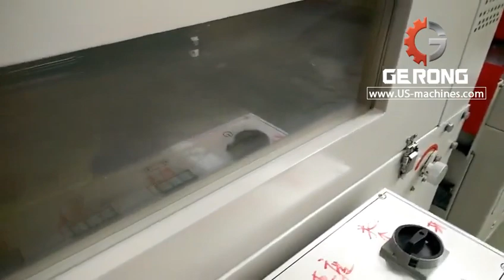Big carton box case L type film wrapping cutting sealing shrinking packing machine